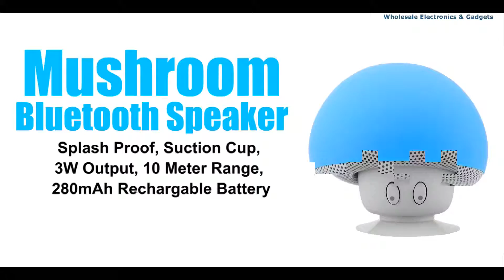Mushroom Bluetooth Wireless Waterproof Speaker